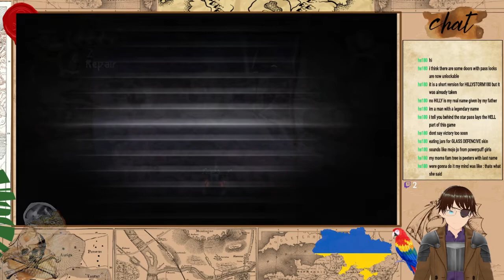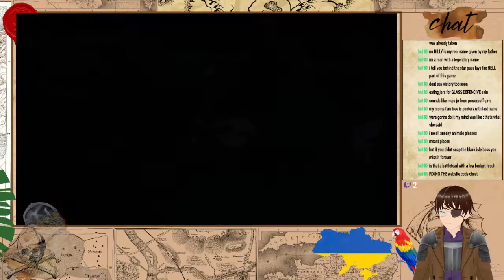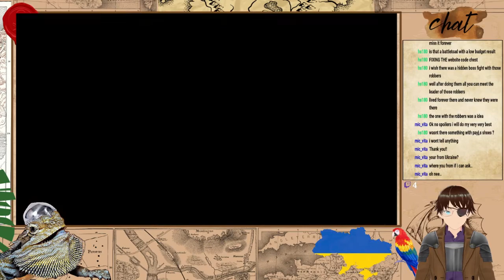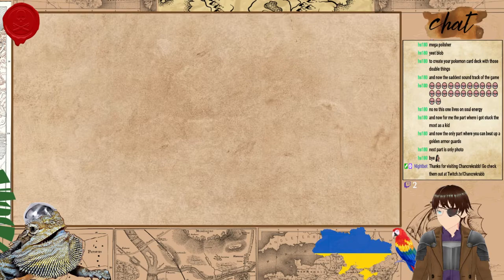Beyond Good & Evil #3